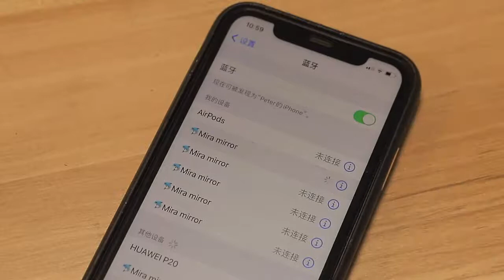led mirror touch sensor switch with bluetooth speaker music for led bathroom mirror